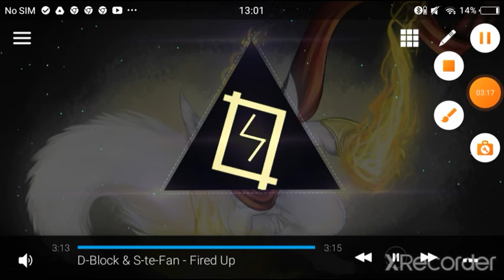D block & Stefan - Fired Up ( HARDSTYLE )